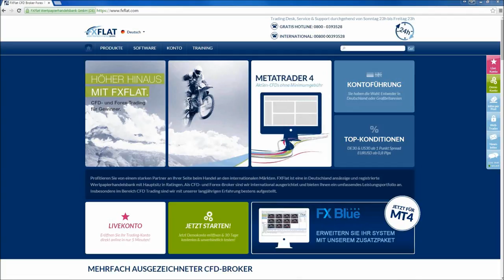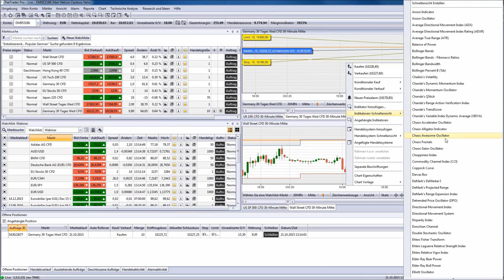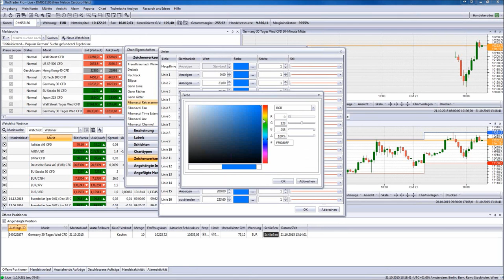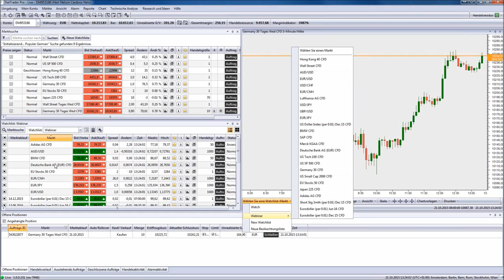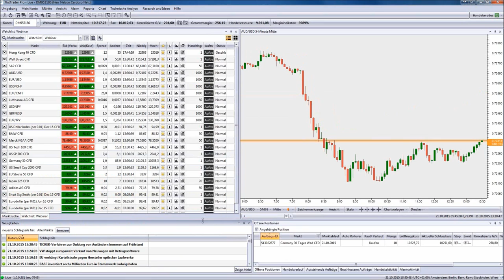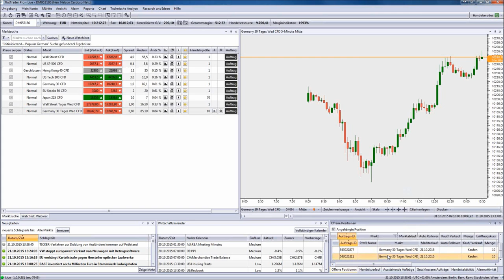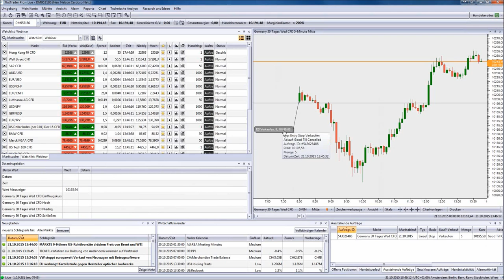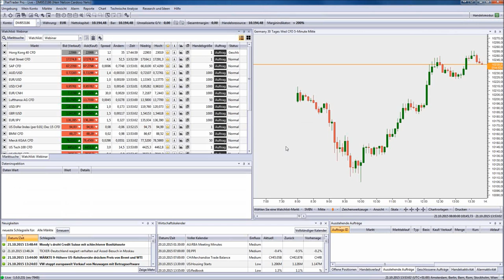FXFlat Einführung in den neuen FlatTrader PRO 21.10.2015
Inhalte dieses Webinars:
00:00:00 - Intro und Vorschau
00:01:31 - Plattform-Optionen
00:03:35 - Einstellungen "Handel"
00:04:30 - Einstellungen "Hedge"
00:06:10 - Weitere Einstellungen
00:07:29 - Einstellungen "Handelsgröße"
00:08:57 - Chart Einstellungen
00:10:03 - Einstellungen "Hoch/Tief Zonen"
00:11:40 - Einstellungen "Information-Popups"
00:17:14 - Einstellungen "Zeichenwerkzeuge (e.g. Fibonacci)"
00:19:24 - Anwendung auf Chart
00:20:10 - Chartvorlagen
00:23:15 - Verknüpfung Watchlist und Chart
00:25:11 - Anordnung Desktop-Arbeitsbereich
00:31:34 - Positionsmanagement
00:37:50 - Ordertyp "Eingabe"
00:46:52 - Ankündigung Termine
00:50:31 - Multi-Monitor Fensteranordnung

-Optionsstrategien mit Jens Rabe 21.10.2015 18Uhr
-Optionstrader und Charttrading 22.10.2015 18Uhr
-FXFlat-Einführung in den neuen FlatTrader PRO 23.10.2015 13Uhr
-CapTrader und AgenaTrader - Verbindungseinstellungen: Tips und Tricks 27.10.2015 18Uhr
-Marktausblick und Livetrading mit Markus Gabel 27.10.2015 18Uhr
-AgenaTrader-Backtesting mit Carsten Berger 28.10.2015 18Uhr
-TradingStars - Theorie Markttechnischer Trend 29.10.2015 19 Uhr
-TradingStars - Technische Clusteranalyse Teil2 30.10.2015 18 Uhr
-DAX, Gold, EUR/USD Kurszielbestimmung mit Andrews Pitchfork - Vortrag auf dem Börsentag Hamburg am 31.10.
-Orderbuch-Geburtsstunde der Markttechnik 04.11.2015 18Uhr